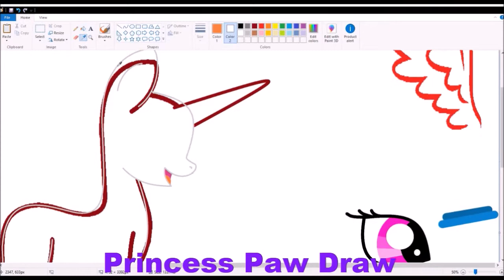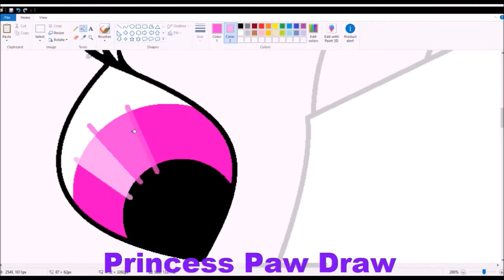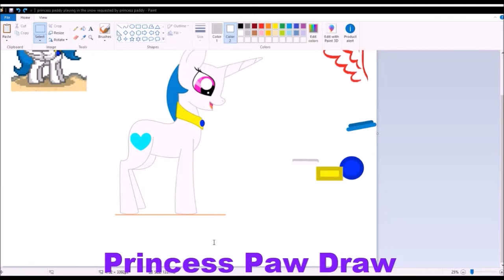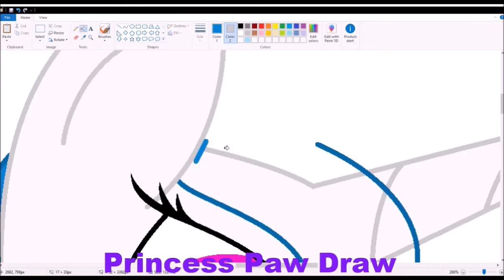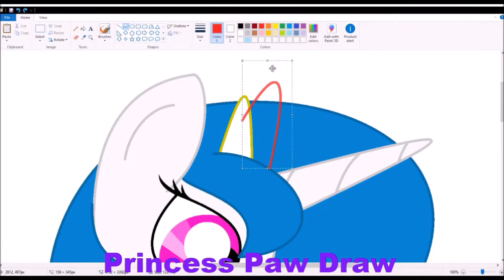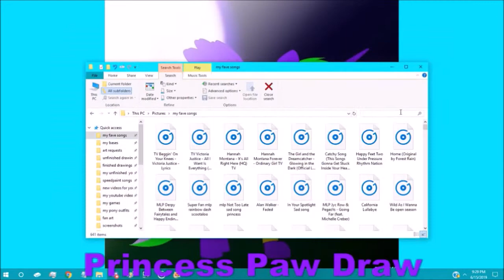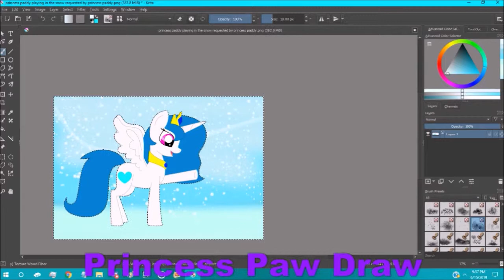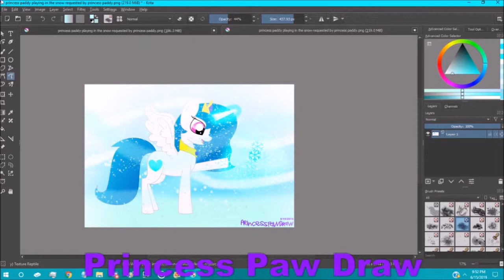Princess Paw Draw's Speedpaint of princess paddy playing in the snow requested by princess paddy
Actual Time It Took To Draw: 1 hour and 43 minutes